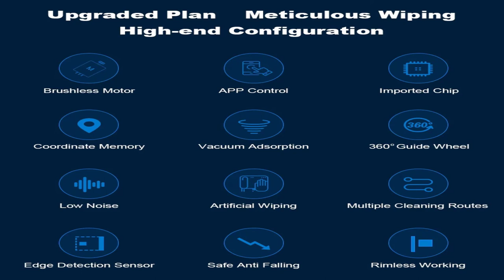Electric window cleaning equipment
Liectroux 1080 Robot Window Vacuum Cleaner Laser Sensor, with App, Antifall, Auto Glass Mop, Home Floor Windows Wall Cleaning Robot

Product name:

Liectroux Robot Window Vacuum Cleaner Laser Sensor, with App, Antifall, Auto Glass Mop, Home Floor Windows Wall Cleaning Robot

Details:

Glass-cleaning, an annoying thing in many places all the world, especially big and high windows, as well as some outdoor windows. If you leave your windows for a week, they will be definitely covered with dust and become more obvious after wind or rain. It is very inconvenient and hard work to clean them by yourself, however, hiring professional cleaning workers is expensive and dangerous. LIECTROUX window cleaning robot costs you less than having your windows professionally cleaned one time. It will be a good helper in your life. Many families, cleaning suppliers, shops, offices, etc. like it very much.

- WS-1080  is a square shape, single-sided window cleaning robot. Its high-speed brushless vacuum motor keeps it steadily stick on the surface of glasses and even walls. The 2 patented high-friction and anti-slippery silicone belts enable the robot to move freely on the surfaces. The fiber mopping clothes are specially designed for the robot for best cleaning results and they could be easily taken off for washing and reuse.

- WS-1080 has a built-in Uninterruptible Power System(UPS). In the case of power shutting off, the UPS will supply power to prevent the robot from falling off from the glass. It is highly recommended to tie the safety rope which could hold up to 150kg weight to some fixture of your room whenever using the robot. Beyond that, the WS-1080 has 2 types of built-in intelligent sensors. One is the laser sensor that could detect the edges so the robot could work on those Window/glass doors without frames. The other one is the pressure sensor which will monitor the vacuum status in real-time. By just pressing one button, WS-1080 could intelligently schedule the most effective cleaning route, detect the window edges and automatically clean the whole window. The owner could also manually control the robot using the remote controller.

Descriptions:

1. LIECTROUX window cleaning robot WS-1080 designed for Cleaning high windows outside, replace dangerous human work 2.4min/square meter, A window of 2m*1m. Takes around 10 minutes in automatic mode. Work automatically,3 cleaning ways. Suitable for different surfaces above 30 °mirror,bathroom,wall,marble,wood,tile,etc(no horizontal plane)

2. LIECTROUX window cleaning robot WS-1080  Smart move navigation. Simple 3 step operation: Power on, Suck, Start.

3. About safety: 2.8Kpa vacuum chamber, strong enough. Not fall down. 650mAh inner battery to keep it stay safety about 30 minutes when it's out of power. Not fall down. Special climbing safety rope holds up to 150Kgf.

4. Product warranty: If it works wrong, just 3 problems.the wheel, the motor, or the board. Give me a video when it can not work, our engineers will find the problem and delivery the part for you. Just loosen the screw, change the part. It's very easy to change by yourself.

Specifications:

Adhesive type: Vacuum, Square
Cleaning pattern: Linear clean
Glass thickness limitation: No limitation
Cleaning speed:2.4 minutes/meter^2
Auto-cleaning mode:3 modes
UPS(Un-interrupt Power System):30 mins
Frameless window: Yes
Auto-finish: Yes
Safety rope strength: 150 Kgf
Dimension:  40cm x 40cm
Allowed surface roughness: 1.5 mm
Machine size:23(L) x 23(W) x 8.7(H) cm
Weight:1.4 Kg
Power range:100~240V, 50~60Hz
Power consumption: 80W
Certification:CE, FCC, RoHS
Available window: Medium & Large scale window

Main Features:

1. One-button start.
2. Applicable on a glass of any thickness.
3. Artificial Intelligent technology applied.
4. Bluetooth app control and long-distance
    remote control.
5. Can be used on frameless windows.
6. Auto stop after work completed.
7. Fast cleaning speed up to 2mins per square meter.
8. Especially designed fiber mopping cloth.
9. Built-in Uninterruptible Power System(UPS).
10. 3 Auto cleaning modes
11. Highly reliable anti-falling algorithm.
12. Brushless motor.
13. High strength safety rope holds up to 150kgf.
14 Low power consumption (80W, 100-240VAC,
     50-60Hz)

Packaging:

LIECTROUX Windows Cleaning Robot * 1
Remote Controller * 1
Adaptor * 1
AC Power Cord * 1
DC Extendable Cable * 1
Safety Rope* 1
Safety Sucker* 1
Large and Square Fiber Mopping Cloth* 1
Small and Slim Fiber Mopping Cloth* 2
Empty bottle* 1
Instruction Manual* 1